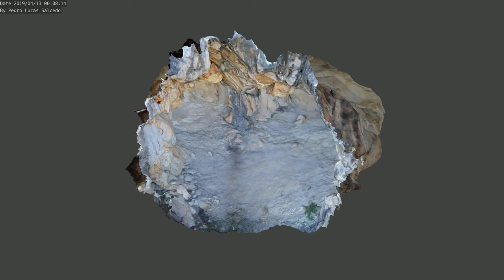Abrigo de Riquelme, Jumilla (Murcia)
Descubierto por Javier Medina en 2008, este abrigo orientado al norte, contiene arte esquemático a base de figuras compuestas en su mayoría por puntos, tanto rojo como en negro, además de la presencia de un posible oculado. Para más información existe unammonografía muy completa publicada en 2012, y estableciendo en su momento el record de efectividad en nuestra Región, al pasar sólo 4 años desde su hallazgo hasta su puesta en valor.  Modelo 3D por Pedro Lucas Salcedo.